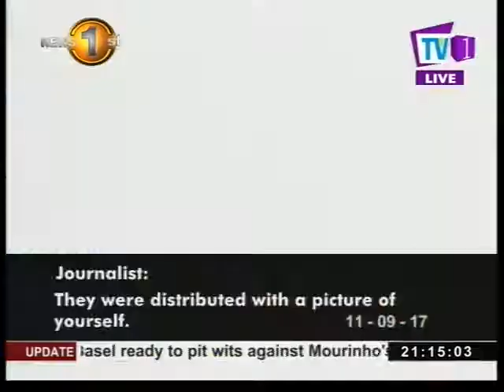The Sil Cloth Incident - The political arena lit up following the former President's statement!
"He (Mahinda Rajapaksa) calls himself an Attorney, doesn't he? Ask him to thoroughly read the 19th Amendment of the Constitution." - Vijitha Herath (JVP Parliamentarian)

"Since the actual work has begun, Mahinda Rajapaksa is now getting fired up and is now running to Prime Minister Ranil Wickremesinghe to conspire how to topple President Maithripala Sirisena." - Azath Salley (Leader - National Unity Alliance )

"Ranil Wickremesinghe can change his position in the UNP but not Maithripala Sirisena." - Azath Salley (Leader - National Unity Alliance )